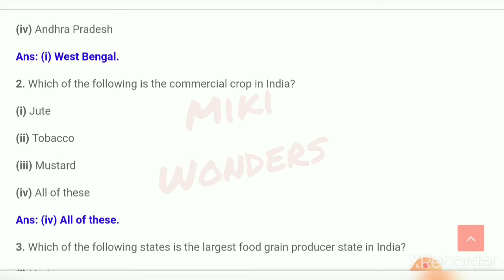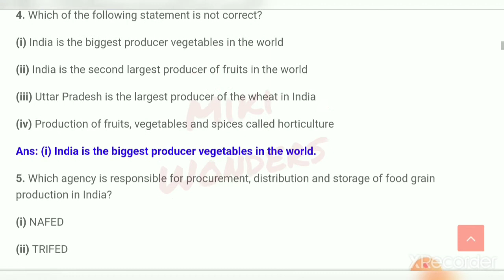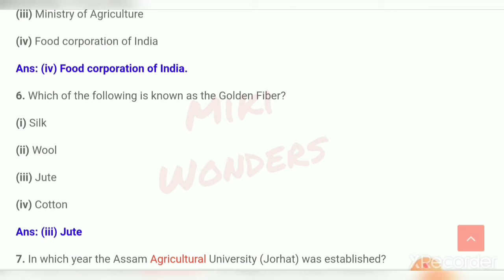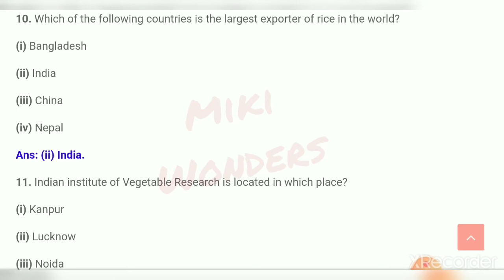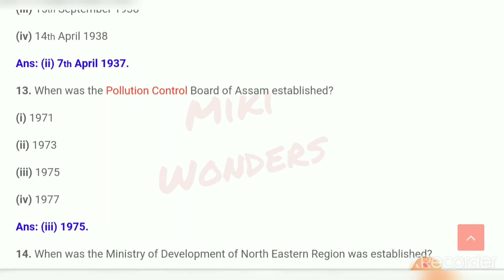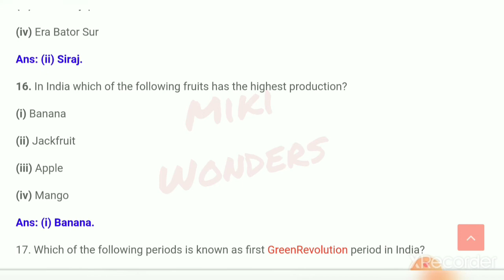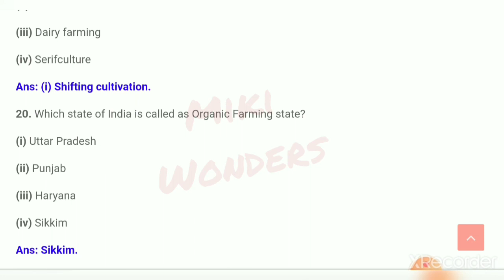Part 1/ Assam Agriculture Exam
Ai2 series t moi agriculture related questions hamuh di thakim. Apunalokr sahai hahojogita sradhare kamona korilu.

Dhanyavaad.